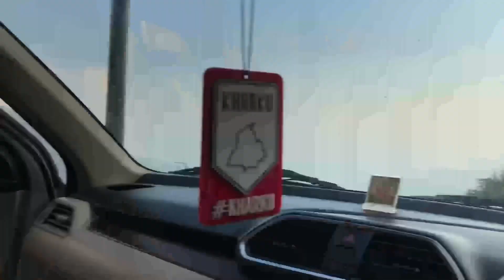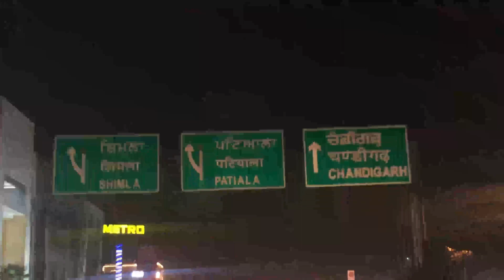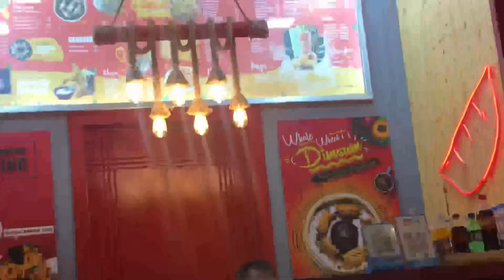Kufri To Chandigarh Vlog || Part 3 || Himachal Pradesh